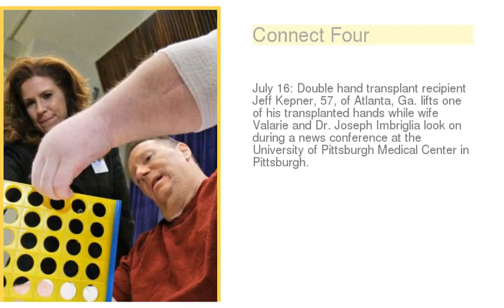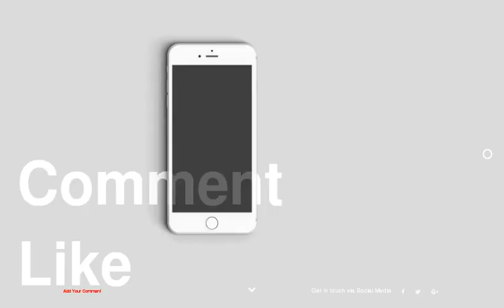U.S. First Double Hand Transplant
be creativo
1 : Jeff Kepner
2 : New Hands
3 : Connect Four
4 : Playing Games
5 : With Doctor